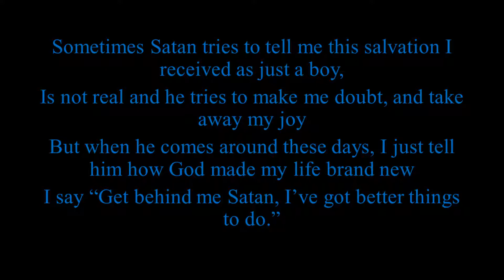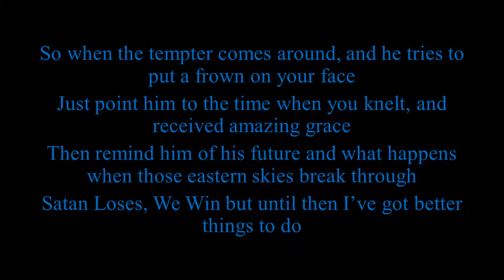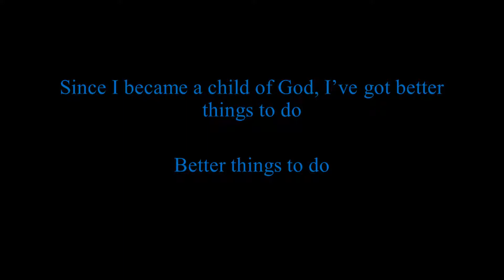John Whisnant Better Things To Do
Southern gospel classics does not on the music below. No copyright infrigement is intended and all songs used are done so with permission of the artist.

Better things to do is the title track to John Whisnants newest album.

Songwriter: John Whisnant
Copyright: Whisnant Music Group
Publisher: BMI

Follow southern gospel classics on facebook or visit our new website which is currently under construction